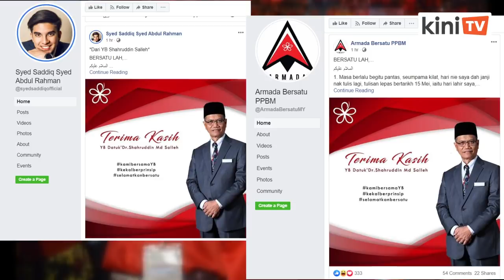Shahruddin: ‘Andai kata saya perlu letak jawatan...’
Timbalan Menteri Kerja Raya Shahruddin Md Salleh dilaporkan berkata bahawa beliau bersedia untuk meninggalkan Perikatan Nasional jika tindakannya itu akan menyaksikan Bersatu menjadi kuat dan terus hidup.

Menurut kenyataan Ahli Parlimen Sri Gading itu, sayangnya kepada Bersatu jauh lebih hebat berbanding kepada pengerusinya Dr Mahathir Mohamad dan presidennya Muhyiddin Yassin.

Katanya beliau bersedia meletakkan jawatan sebagai timbalan menteri Kementerian Kerja Raya dan memberi fokus sepenuhnya kepada Bersatu.